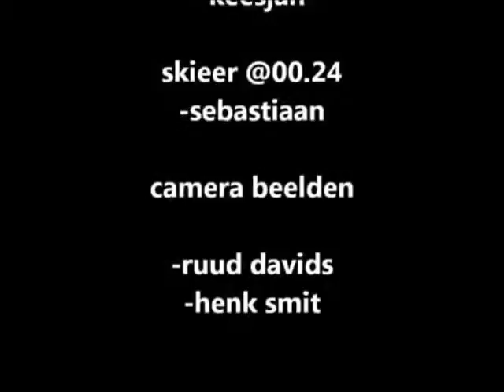me snowboarding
I went snowboarding @ Tirol